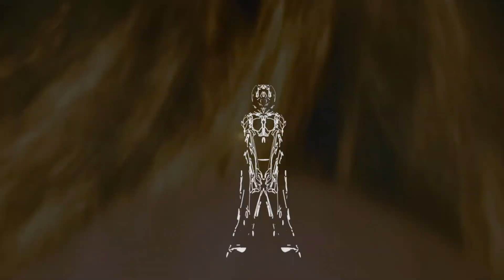Best New Trance Music Holographic Universe Feat. Louise Browne (DJ Michael Angello) - Vocal Trance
Also available at your favourite download store!

SJE Records -- is excited about a wonderful new TRANCE project featuring 8 artists from around the world. DJ Michael Angello's lead track, Holographic Universe Feat. Louise Brown, is the centre piece with 6 alternative remixes making up a very special EP that will be a must for any trance lover. Louise Browne has a euphoric vocal and I am sure you will feel every emotional hook.

Holographic Universe Feat. Louise Brown by DJ Michael Angello (Original Mix)

Remixers confirmed for DJ Michael Angello's new track 'Holographic Universe' featuring Louise Browne

1) Ian Solano -UK
2) Ed Mant -UK
3) Pauli Hamunen Etheria -- Finland.
4) Sebastian Jago Ellis (SJE Music) -- Australia
5) Christian Stoveall -- USA